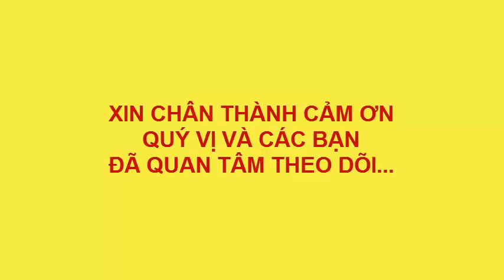VẼ MÙA THU